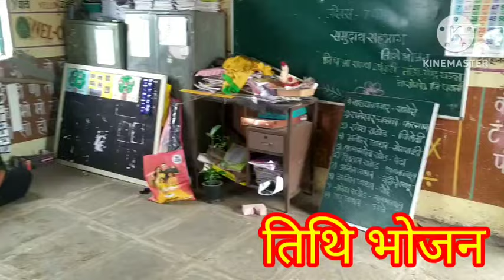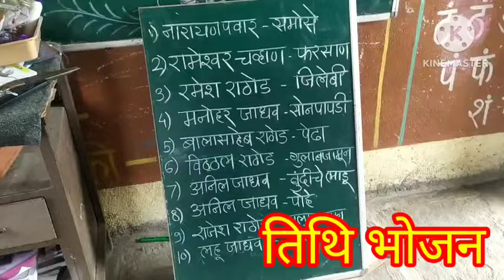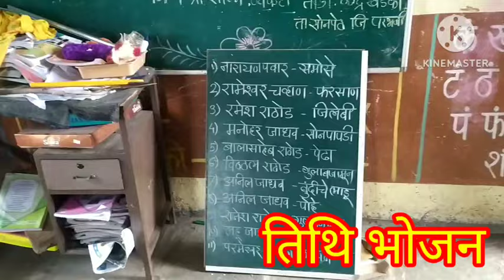शिक्षण सप्ताह सातवा दिवस तिथी भोजन#rupalichavaneducationalvideo